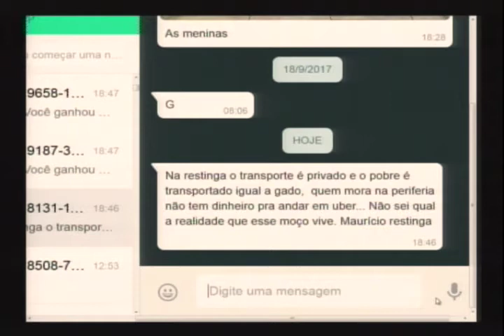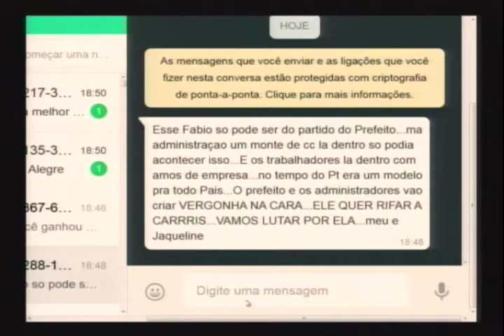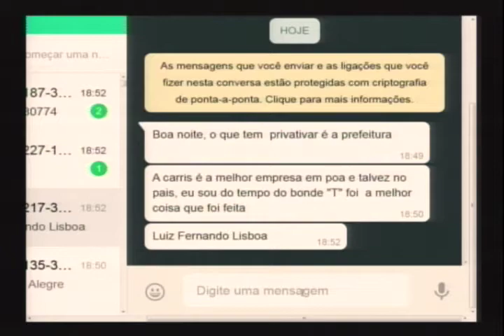Transporte: futuro da Carris em debate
Gastos de cerca de R$ 60 milhões anuais, além de uma multa de R$ 1,3 milhão por rodar menos que os consórcios privados, segundo informações da prefeitura de Porto Alegre. Venda, privatização ou fechamento da Carris foram as alternativas propostas pelo prefeito de capital gaúcha, Nelson Marchezan Júnior, apontando elementos como: a gratuidade na segunda passagem e a necessidade de licitações para todas as compras como fatores que ampliam a situação da empresa. A mais antiga empresa de transporte coletivo da cidade (autorizada pelo imperador Dom Pedro II, via decreto, em 19 de junho de 1872) foi considerada a Melhor empresa de transporte coletivo do Brasil, em 1999. Após 18 anos, quais os fatores que fazem da empresa um ônus para o município? A Carris tem viabilidade? Ela corre risco de fechamento? Quais os desafios da mais tradicional empresa de transporte público da capital gaúcha? O cientista político Fábio Ostermann e vereador de Porto Alegre Adeli Sell (PT/RS) debateram o futuro da Carris.
Conexão RS
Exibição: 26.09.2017